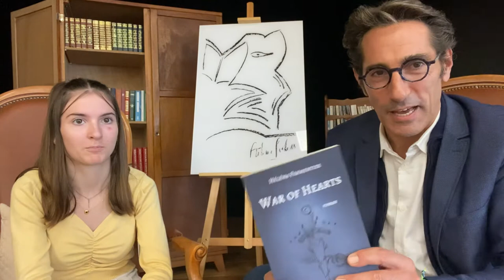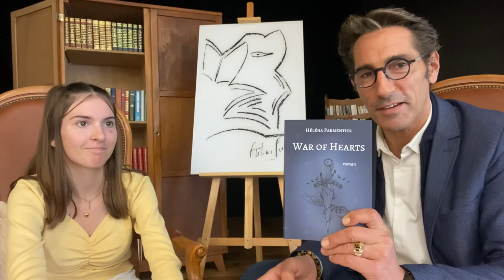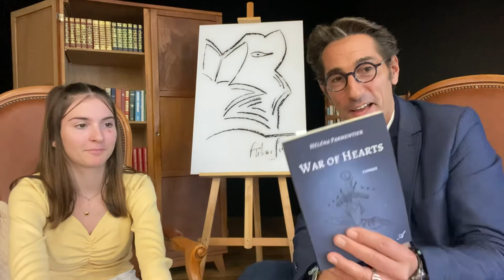Frédéric Julien interview Héléna Parmentier - "War Of Hearts"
Frédéric Julien rencontre Héléna Parmentier, jeune prodige de la littérature, au salon du livre de saint Aubin sur Gaillon
Âgée de 14 ans, Héléna Parmentier vit à Saint-Aubin-sur-Gaillon, dans l’Eure.
Elle vient de publier son premier roman intitulé « War of Hearts » aux Éditions Altramenta
La jeune écrivaine déborde de talent et d’imagination.

- WAR OF HEARTS, Deux royaumes ennemis, deux âmes soeurs. Leur amour va-t-il être plus fort que le mal ? Naheeda et Edora, deux royaumes qui se vénéraient et se respectaient. Suite au décès d'une personne aimée de tous, la guerre fut inévitable. Au tout début de celle-ci, une petite fille vit le jour. Elle n'eut pas de chance car cette guerre emporta rapidement ses parents...
un livre des plus intéressant et fantastique.